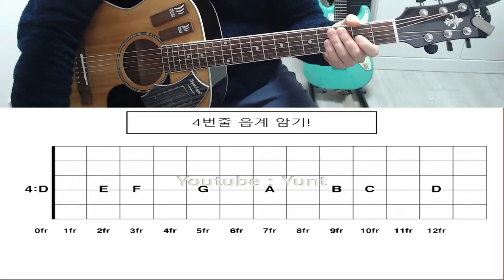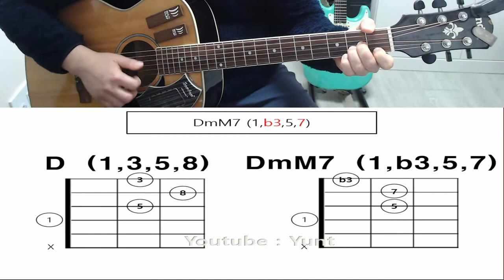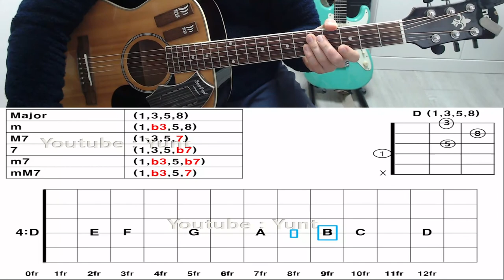D코드 하나로 72개 코드 잡기! [코드암기프로그램 3번]